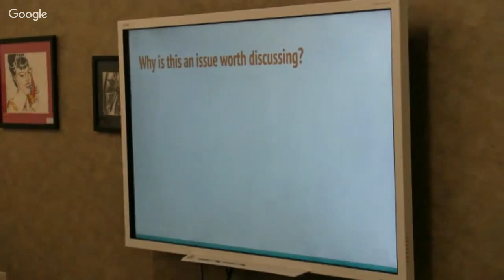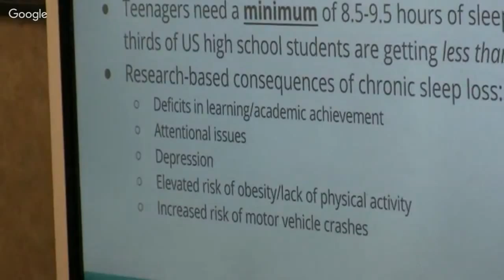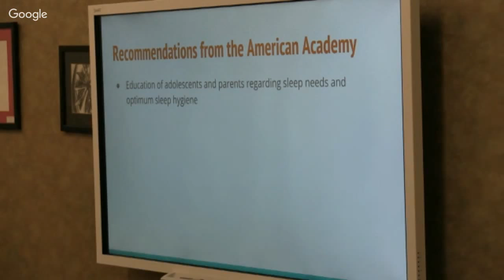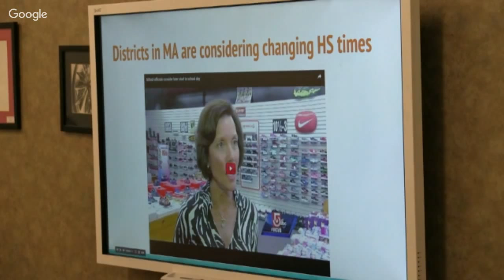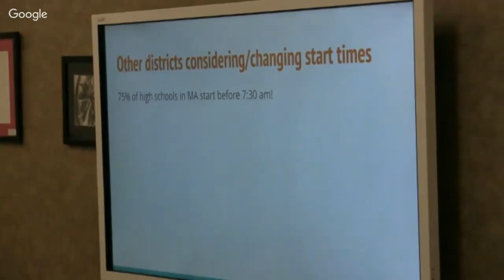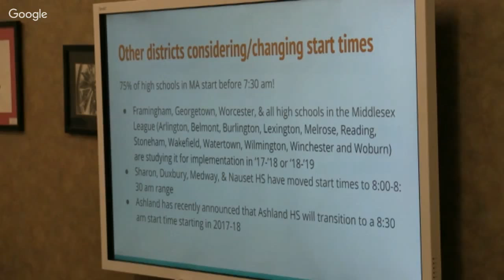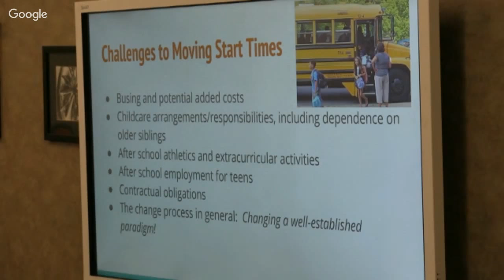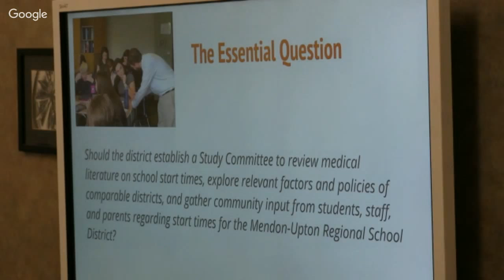Regional SC Meeting of April 25, 2016